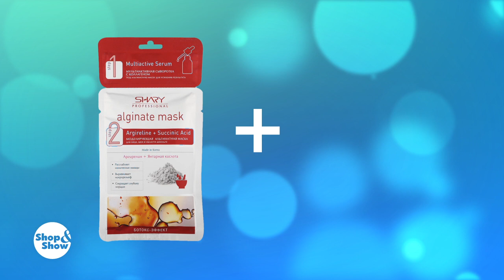Акция на 25 июля